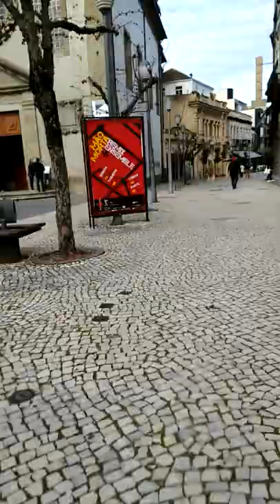Braga: an early morning commute (timelapse)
Recorded during a bike ride in Braga, Portugal, from the Minho University area to the city center on 6 April 2016.

Sorry for the vertical video, I was experimenting a new way to position the mount for the phone. By the way, the mount was sent to me for free by Mapillary -- you can have one too if you want to photo-document your city during your bike (or car) rides, and contribute to an open-source street view project!

The song in the video is "Circular", by Gunnar Olsen.